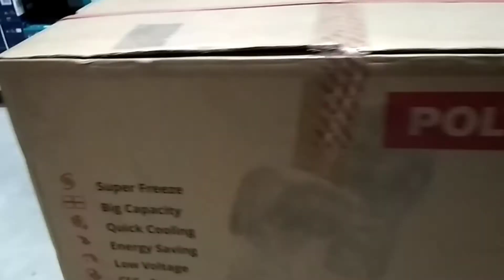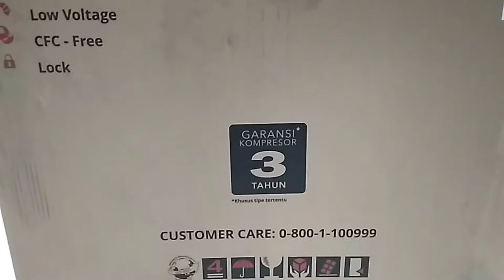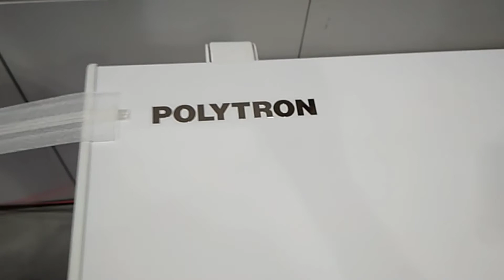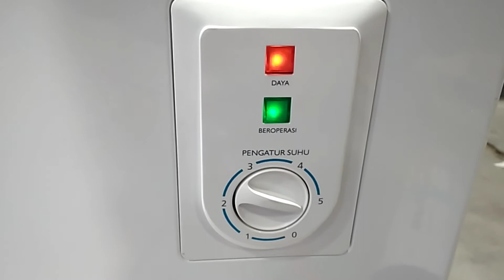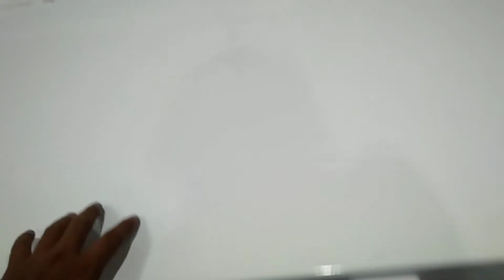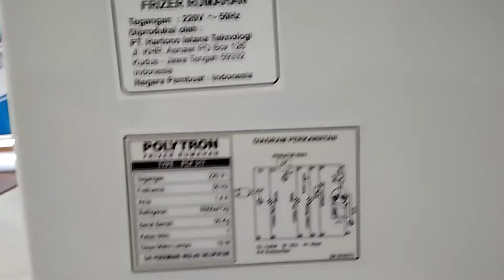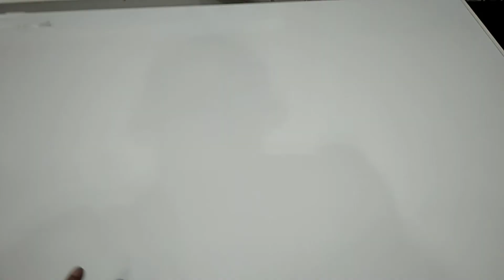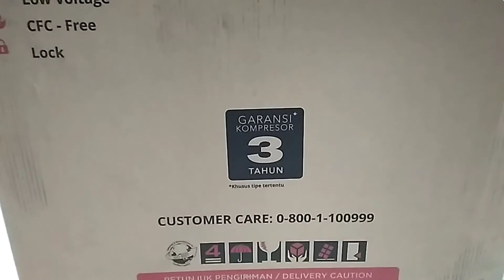Unboxing Polytron Chest Freezer PCF - 317, Harga Standar, Kapasitas besar + low voltage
Polytron freezer rumahan dengan kapasitas besar 300 liter, PCF - 317. variasi produk freezer dari Polytron yang mantab.

dengan berbagai fitur yang canggih seperti low voltase, super freezing serta spesifikasi 300 liter kapasitas, refrigeran R600 non CFC, material yang kuat dan design yang modern. didukung garansi yang panjang, selama 3 tahun untuk kompresor.